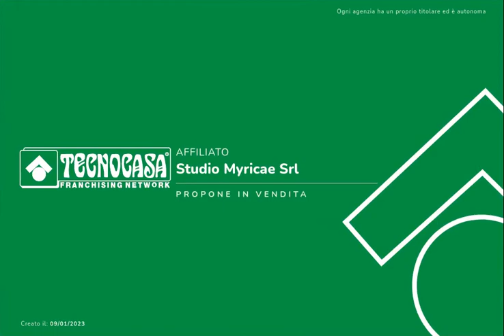GATTEO MARE - NEL CENTRO DEL PAESE E A 100 MT DAL MARE, APPARTAMENTO CON DUE CAMERE E GARAGE.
Proponiamo in vendita un appartamento di recente costruzione, con due camere da letto e garage di proprietà, sito nel centro del paese e a circa 100 mt. dal mare.